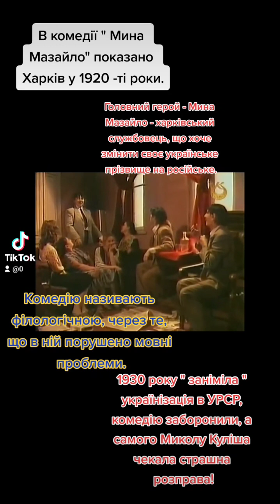28 лютого 2023 р.